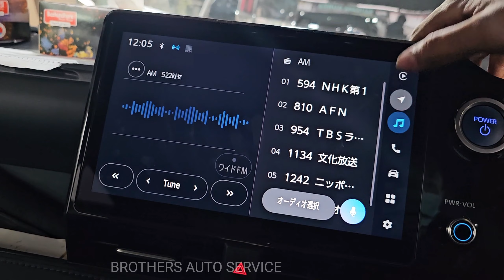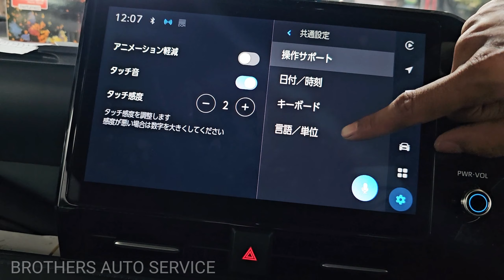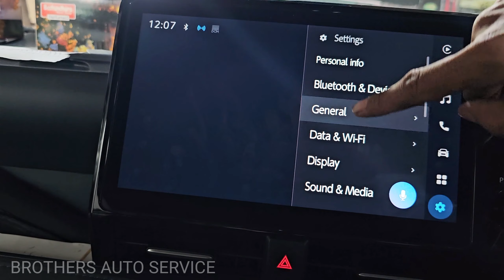Language Change Noah 2023 Model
Noah 2023 model multimedia language convert Japanese to English.